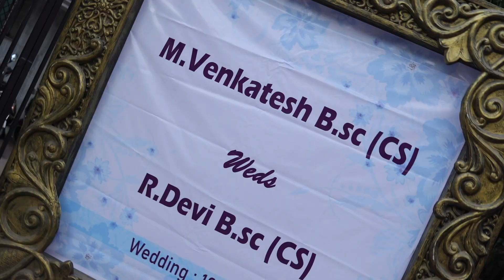Venkatesh & Devi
MORNINGSTAR PHOTOGRAPHY

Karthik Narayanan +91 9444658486